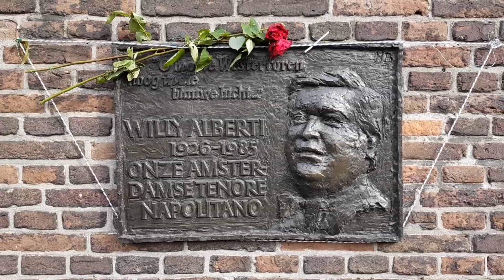20180311 PAYS-BAS - VISITE DE AMSTERDAM